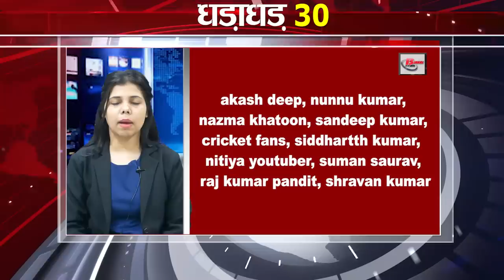Get Top 30 breaking news Bihar news Fatafat khabren,Non stop,Aaj ki taja khabar India/Bharat news